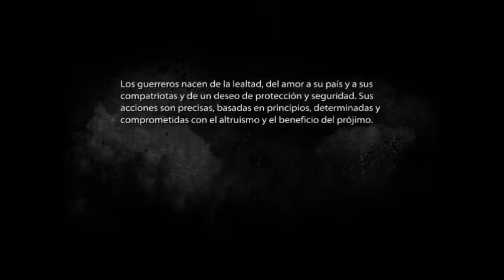Medal Of Honor - parte 24 - final - "Sin Comentarios"